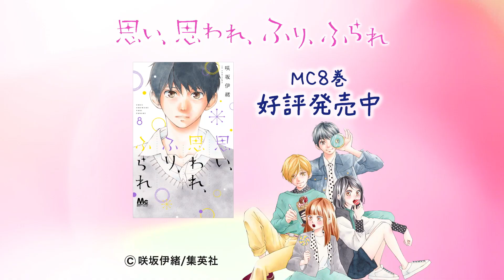【ふりふら】８巻発売記念！胸キュンCM第４弾♪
MC「思い、思われ、ふり、ふられ」８巻発売になりました！
胸キュンシーンを集めた動画CM第４弾だよ♪
↓第1話試し読みはコチラ↓